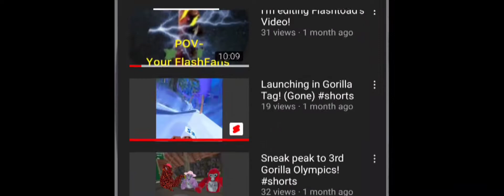Don't do it Peter